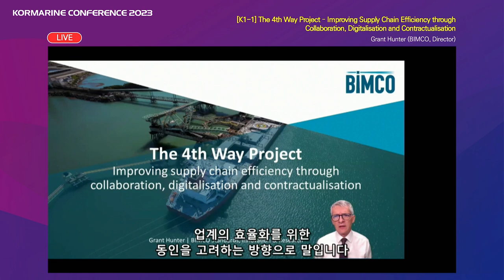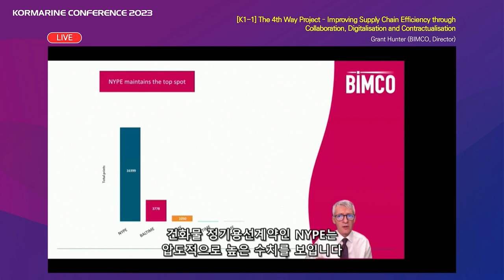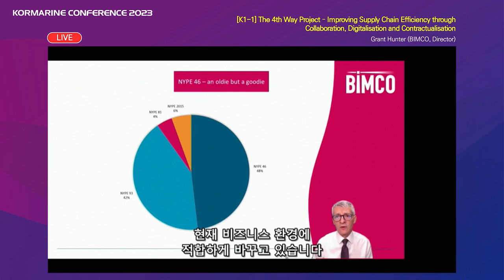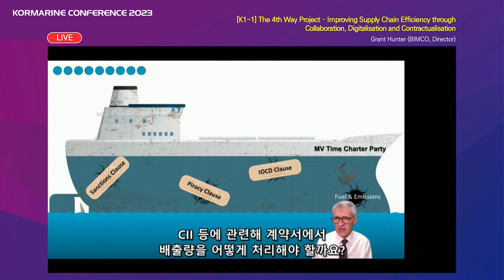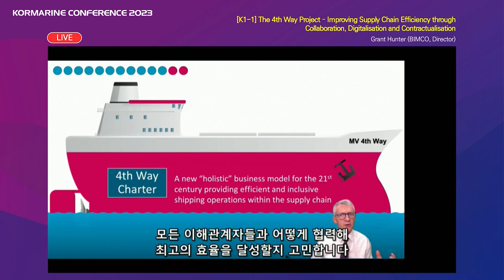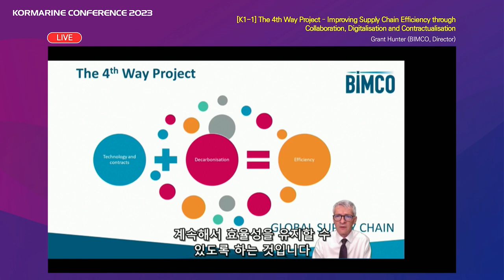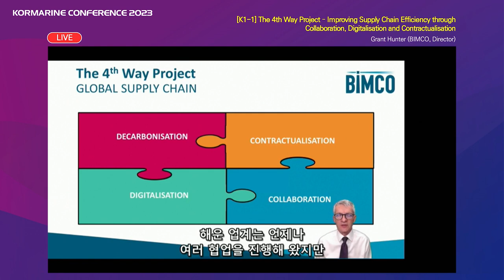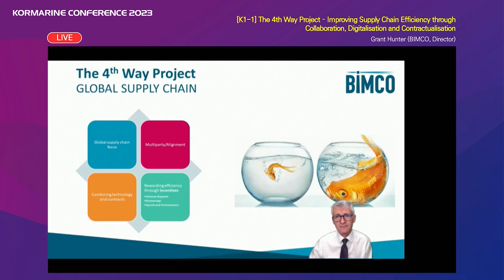[K1-1_ENG] Grant Hunter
The 4th Way Project – Improving Supply Chain Efficiency through Collaboration, Digitalisation and Contractualisation
Grant Hunter (BIMCO, Director, Denmark)
제4의 프로젝트 – 협력, 디지털화 및 계약화를 통한 공급망 효율성 개선 | 그랜트 헌터 이사(빔코)